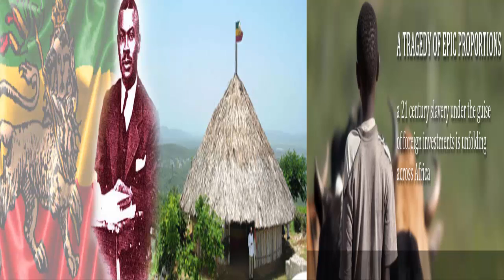Mutabaruka:Steppn Razor,Land For Sale.11.13.14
Another pieceof Jamaica sold again.Prime Minister not in sync with NHT Outameni experience.Who is fighting Reggae in Jamaica?Chinain Jamaica.Land for Road.Brutal killings among the poor.Burning Spear Music Hall,Acoustic Style...